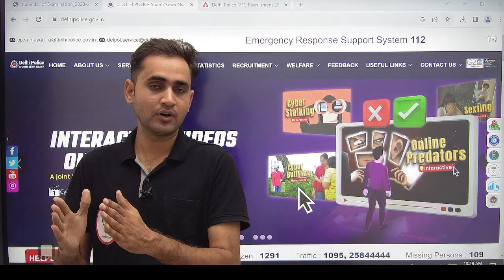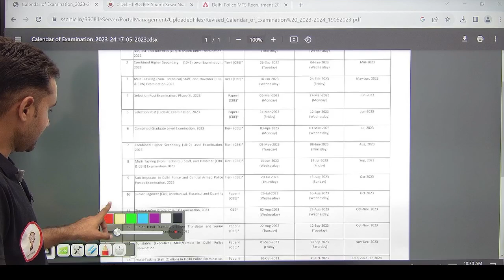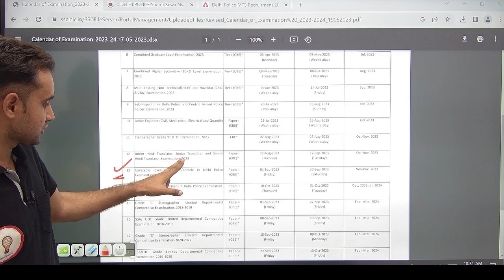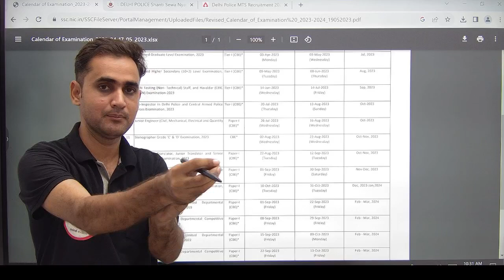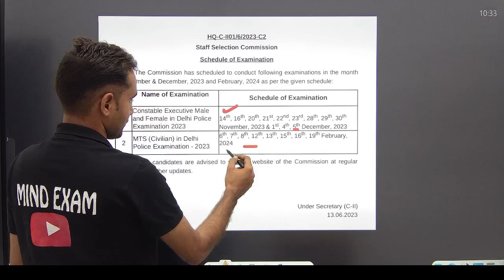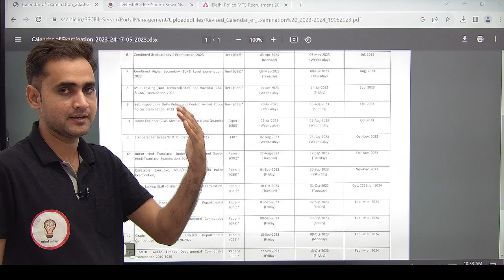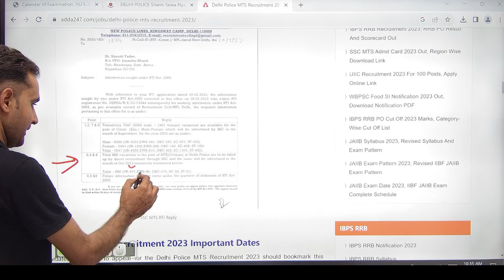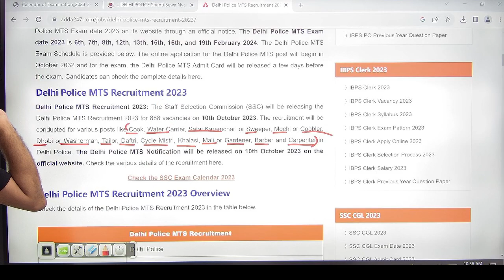Delhi Police MTS Recruitment 2023 | Delhi Police New Vacancy 2023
Whatsapp Group में जुड़ने के लिए मैसेज करें 👉 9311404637

Delhi Police MTS 2023 New Vacancy, DP MTS Online Form, Delhi Police MTS Full Details Ankit Bhati Sir